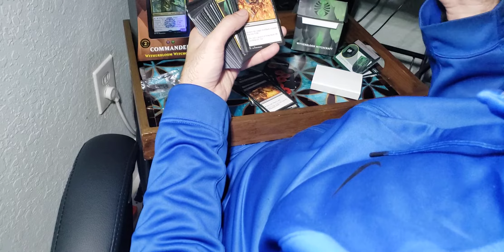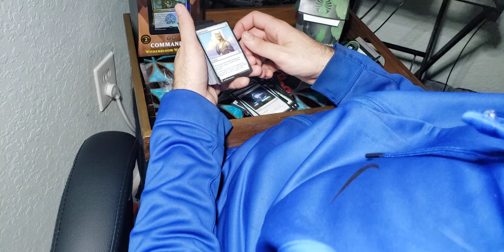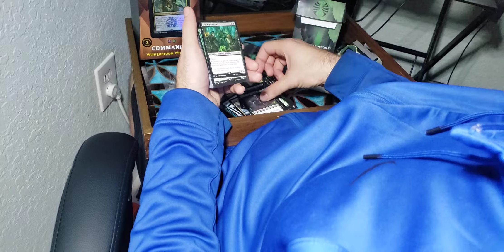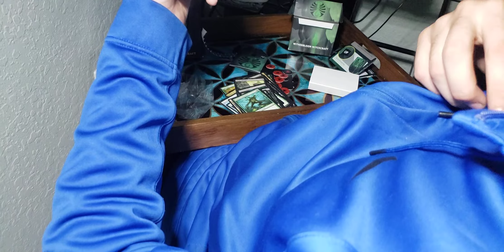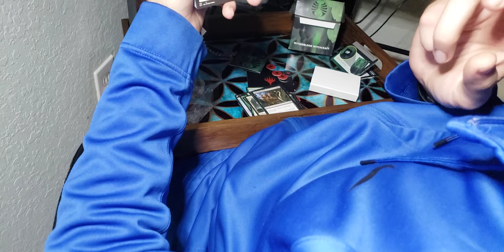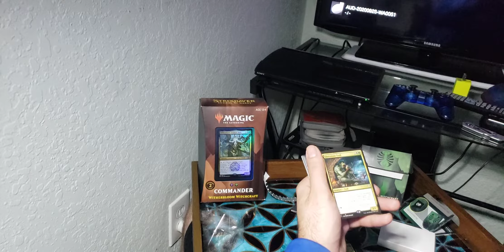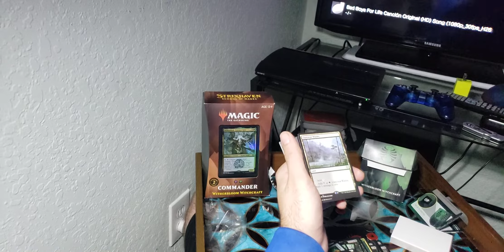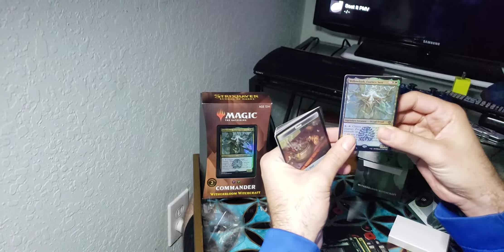commander 2021 witherbloom witchcraft opening part 1